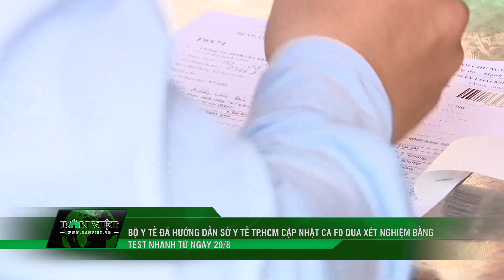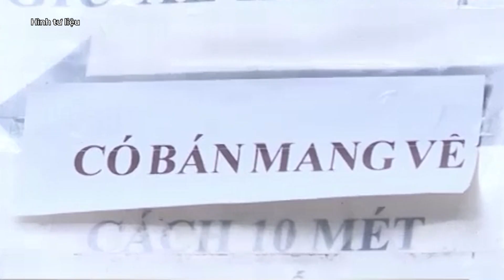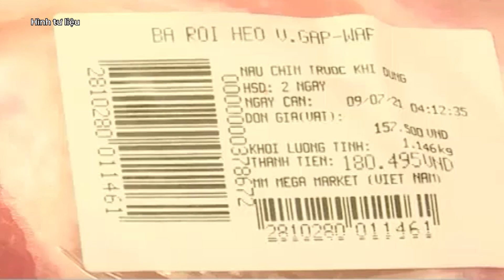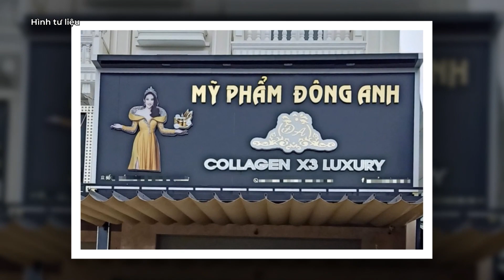Khán giả xót xa 'lặng người' khi hay tin Phi Nhung ra đi vì COVID-19 | Báo Dân Việt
Báo Dân Việt - Bản tin Covid-19 sáng 29/9 của Dân Việt mang đến cho quý vị chi tiết nhất về tình hình dịch bệnh Covid-19 từ Bộ y tế tại các vùng trên cả nước. Thông tin chi tiết ra sao, mời quý vị và các bạn cùng theo dõi ngay sau đây.

Những tin tức mới nhất về dịch bệnh sẽ được chúng tôi liên tục cập nhật và đăng tải trên các nền tảng trực tuyến của Dân Việt